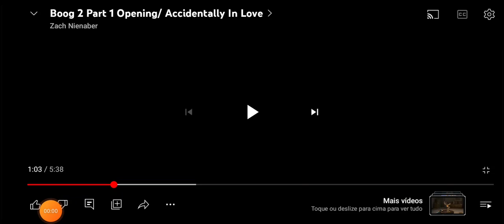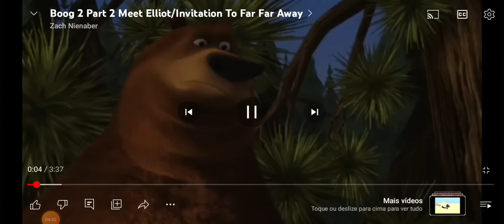boog 2 parte (1)